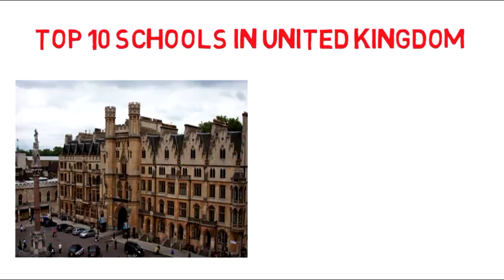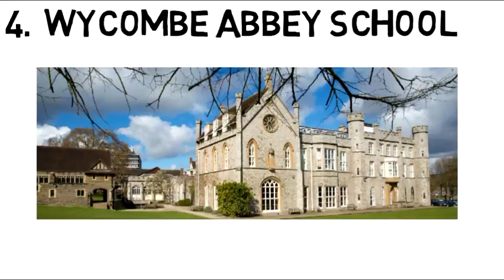Top 10 Schools in UK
The United Kingdom, comprises of England, Scotland, Wales and Northern Ireland, is an island country in northwestern Europe. Britain – origin of Shakespeare and The Beatles – is home to the capital, London, an all inclusive powerful focal point of back and culture. Britain is likewise site of Neolithic Stonehenge, Bath's Roman spa and hundreds of years old colleges at Oxford and Cambridge.

In this video we give you our own assessment of the Top 10 schools in the UK for 2017. These positions are compiled from the % of A & A* grades at GCSE levels.

1. St Paul's Girls' School - Hammersmith

2. Westminster School

3. North London Collegiate School - Edgeware

4. Wycombe Abbey School

5. City of London School for Girls

6. Royal Grammar School - Guildford

7. St Paul's School - London

8. Guildford High School for Girls

9.  Lady Eleanor Holles School - Richmond

10. King's College - Wimbledon